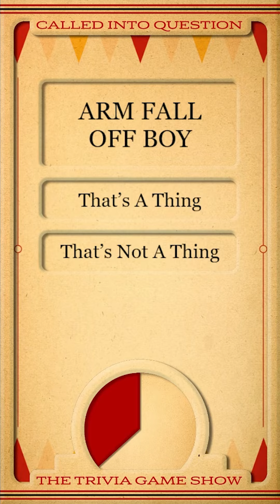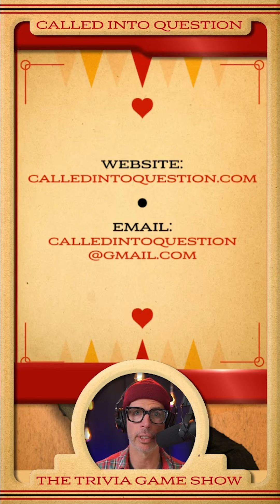THE TWO-MINUTE QUIZ - That's Not A Thing - Weird Superheroes Edition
Today's two-minute quiz features a round called "That's Not A Thing - Weird Super Hero Edition" in which I'll give you the name of a weird super hero and you tell me if they're real, or just something I made up. See if you can get all five!

If you'd like to play trivia with us online, every Wednesday night at 7pm PST, please visit the "links" section of our website for the zoom game link.